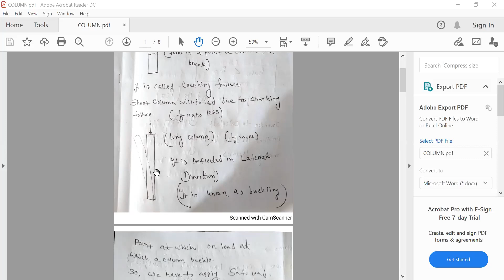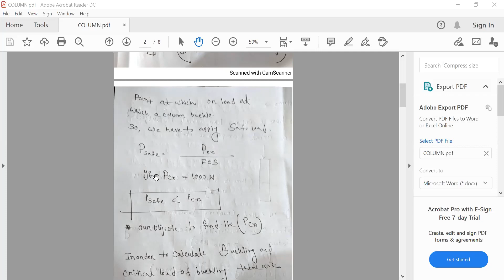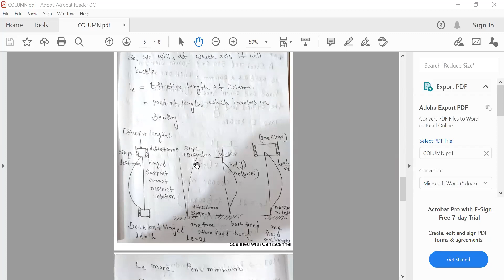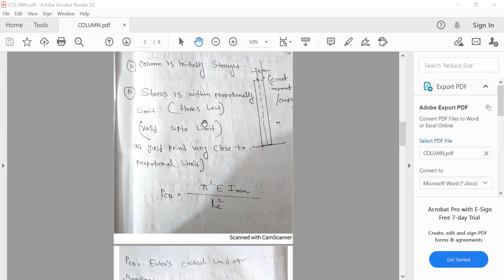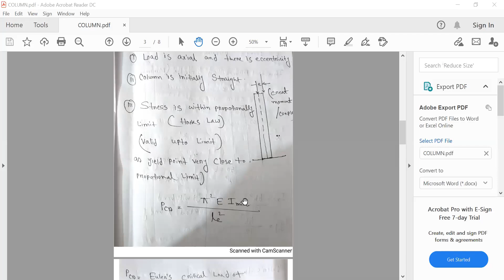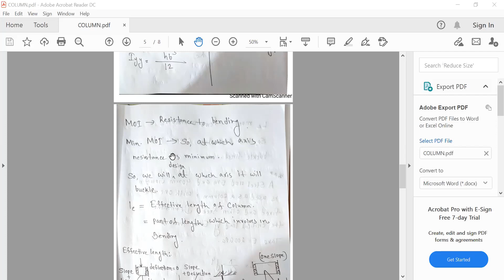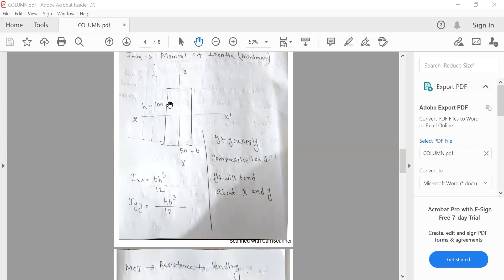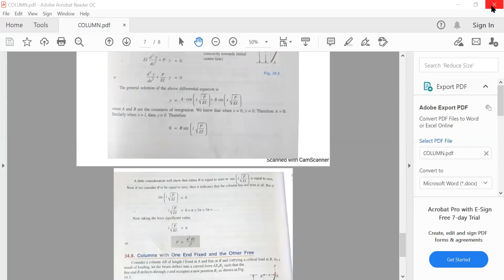Lecture-19 (12 October) ME_243 [[ Shuvro sir ]]